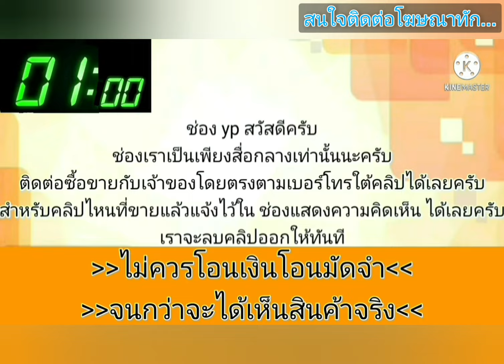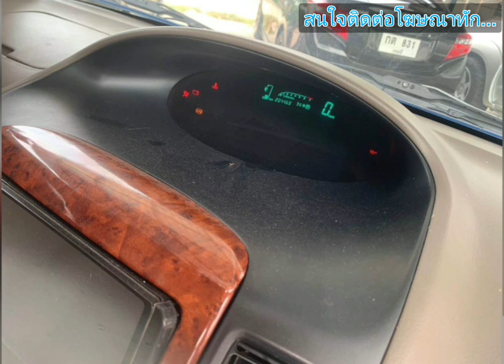vios ตัวท็อป💥เครื่องเกียร์ d👑 สีสวยสมบูรณ์⭐พร้อมใช้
2005 Toyota vios

฿69,000

Toyota Vios เครื่อง เกียร์ดี สีสวย ช่วงล่างดี ภายในสะอาด แอร์เย็น ภาษีไม่ขาด เอกสารพร้อมโอน ขายสด 69000บาท [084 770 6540